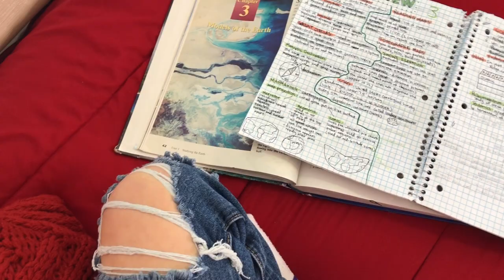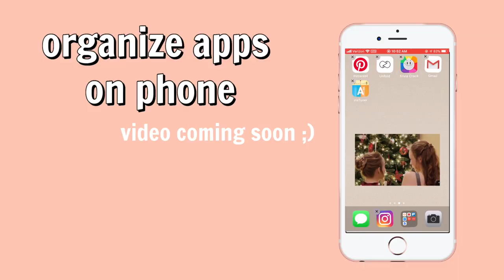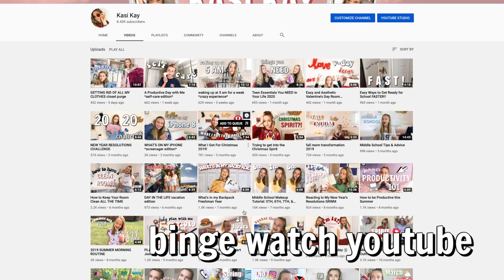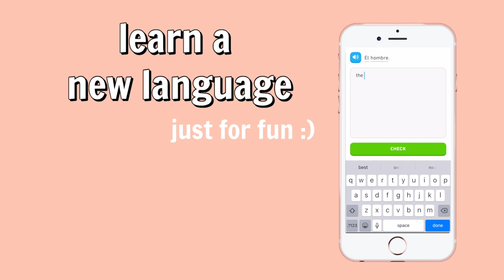What to do When You are BORED 2020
anyone else stuck at home with nothing to do? I hate being bored so I made a list of things to do when you're bored and I'm gonna share it with you guys. If you guys want to know what to do when you are bored than keep on watching :))
-Kasi Kay

GO BINGE WATCH MY VIDEOS :))

FAQ:
Where do I live?
:)Planet Earth

:)iMovie and PicMonkey

SUB COUNT:
8,420